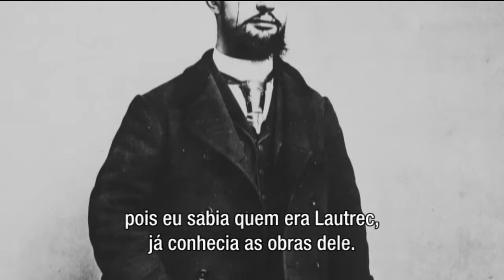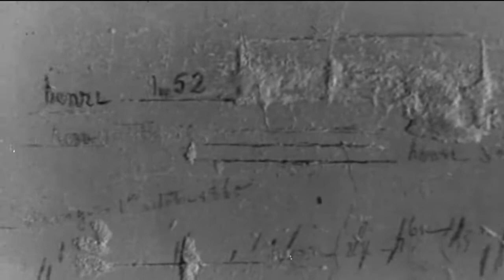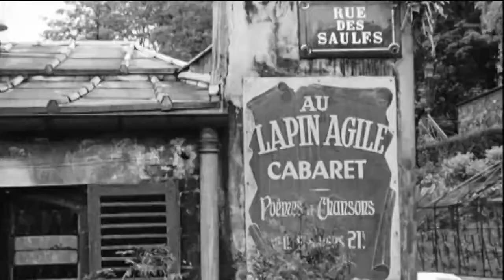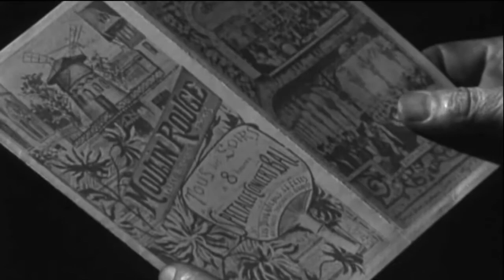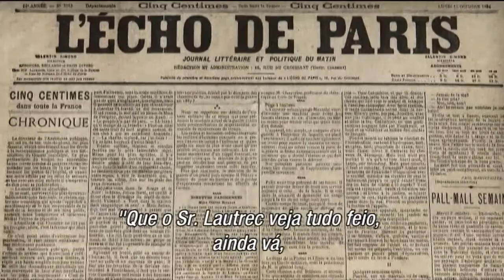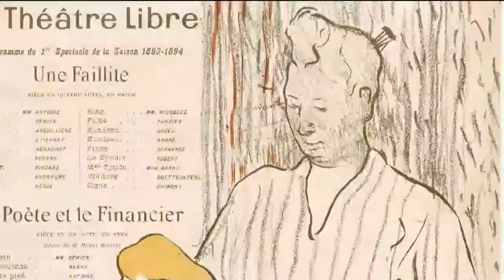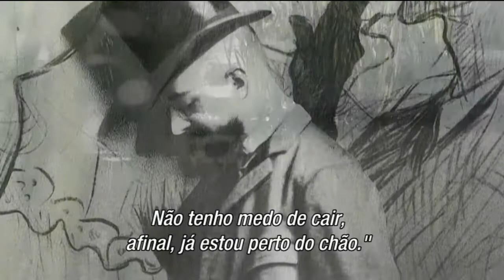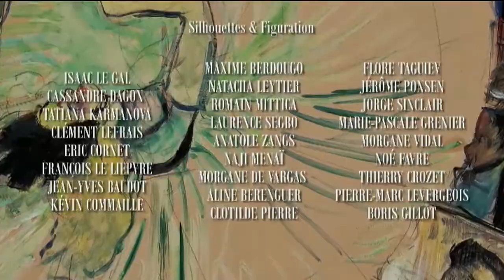Toulouse Lautrec Insaciável Corrida contra o Tempo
"Apelidado de "cafeteira" pelas suas amigas prostitutas, Henry de Toulouse-Lautrec despertou, ao longo da vida, mais críticas do que admiração. Somente após a morte é que o seu génio foi por fim reconhecido. Durante toda a vida, Toulouse-Lautrec foi criticado pela natureza escandalosa das suas obras e o seu estilo nada académico. Foi considerado um simples caricaturista em vez de um pintor digno desse nome. O pai chegou, durante anos, a pedir-lhe que assinasse as suas obras com um pseudónimo, temendo que a honra da família fosse manchada."